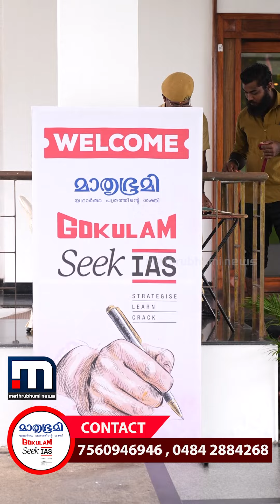കൊടി വച്ച കാറിൽ പോകാനായി മാത്രം സിവിൽ സര്‍വീസിലേക്ക് വരണ്ട-കെ ജയകുമാർ | Mathrubhumi Gokulam Seek IAS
കൊടി വച്ച കാറില്‍ പോകാനും പോലീസ് സല്യൂട്ട് വാങ്ങിക്കാനും വേണ്ടി ദയവ് ചെയ്ത് സിവിൽ സർവീസിലേക്ക് വരരുത്- മുൻ ചീഫ് സെക്രട്ടറി കെ ജയകുമാർ

Happy viewing!